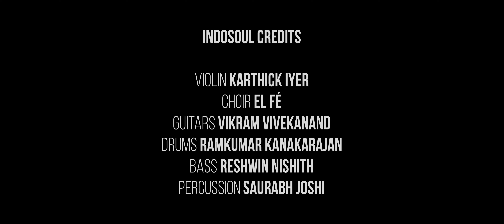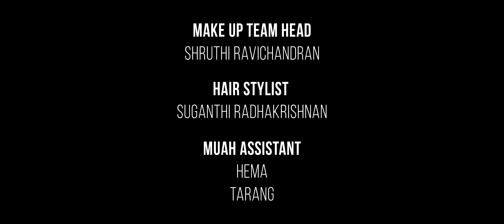Rock and Roll Medley | IndoSoul Ensemble ft. EL FE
If you did not know why that time was called the "golden era" , you know now. We just cannot deny the fact that these songs had a complementing mix beautiful composition and soulful lyrics. Get ready to dive back into the period that was ruled by the beats of Double bongos!

Presenting to you the “Rock and Roll Medley”
by IndoSoul Ensemble.

IndoSoul Credits
Violin ~ Karthick Iyer
Choir ~ EL FÉ
Guitars ~ Vikram Vivekanand
Drums ~ Ramkumar Kanakarajan
Bass ~ Reshwin Nishith
Percussion ~ Saurabh Joshi

Mix and Master ~ Vivek Thomas
Recording Engineer ~ Sharan Ravin
Stage coordinator/Artist Management - Sooryanaryanan S. & Aashish Xavier
Digital Media Coordinator ~ Bhargava Sai Kiran
Band Technicians - Cheenu, Gautham & Gokul

Video Production ~ Ping us
Directed and DOP ~ Edwin J Robert